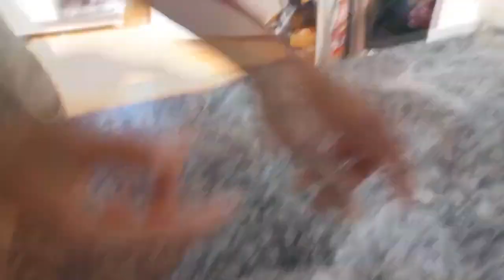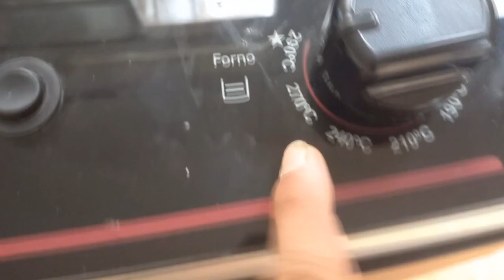Receita Pão Francês Caseiro receita muito simples para iniciantes (5)